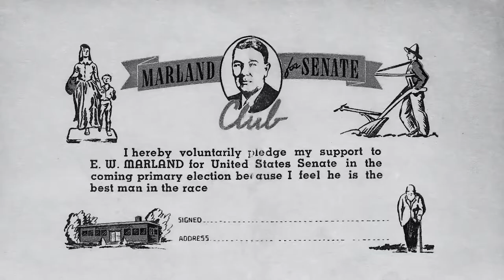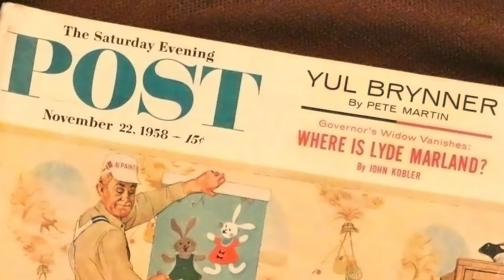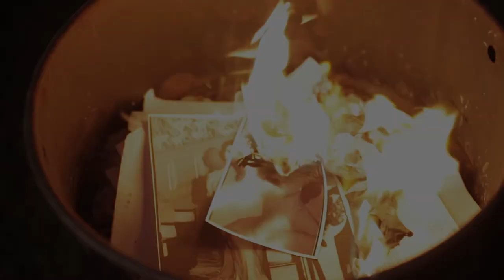High Stakes: The Life and Times of E.W. Marland Part 13